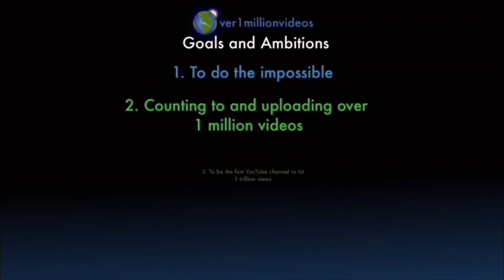Counting to ONE MILLION!!, This is Number 105,291